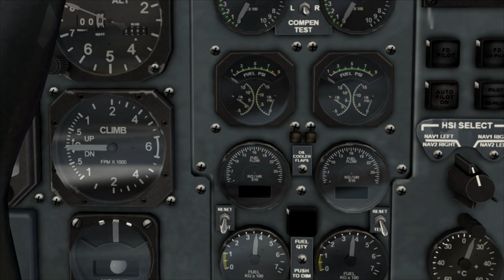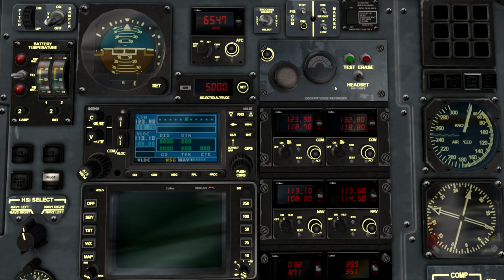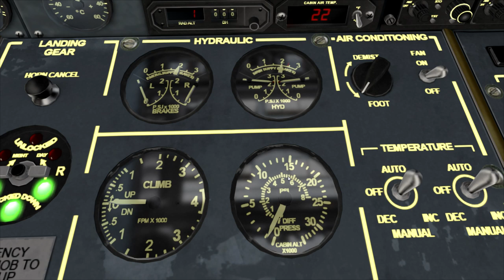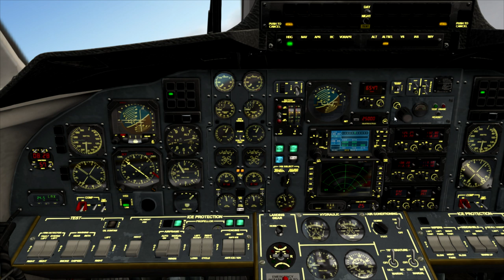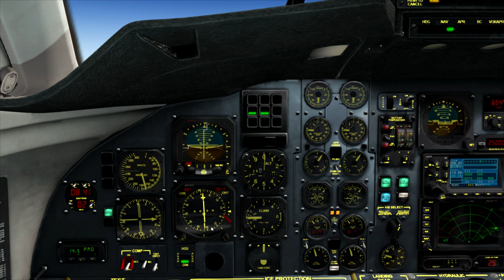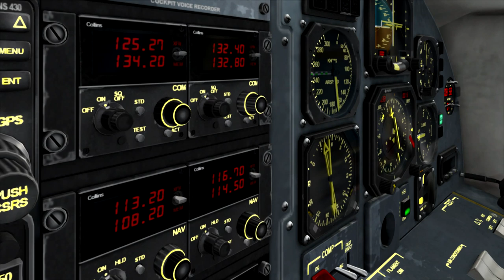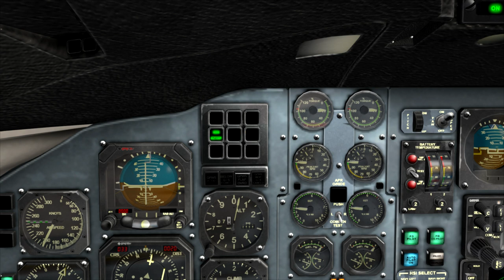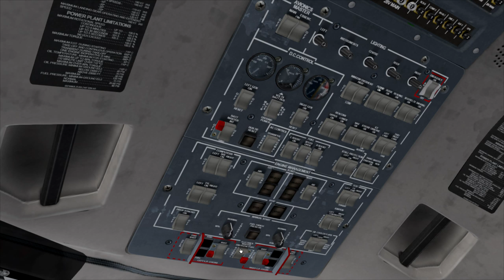I-5: BUR to LAS in JRollon JS32 (PilotEdge)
in-cockpit demo of the I-5 rating for the PilotEdge/ZLA Pilot Training Program. This is a flight from KBUR to KLAS in the JRollon Jetstream 32.